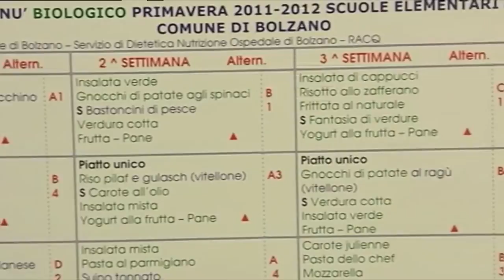Pescara. Alle mense comunali si ordina con il telefonino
Novità nelle mense comunali dove da oggi è possibile ordinare i pasti in bianco con il telefonino attraverso una app che era stata creata dalla precedente amministrazione e che è stata ripristinata dall'attuale Giunta)